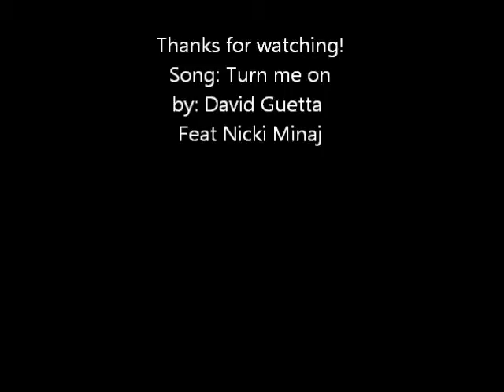August 25, 2012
Just some spins and dance work from playing today. Was feeling some stress and trying to just dance it out.